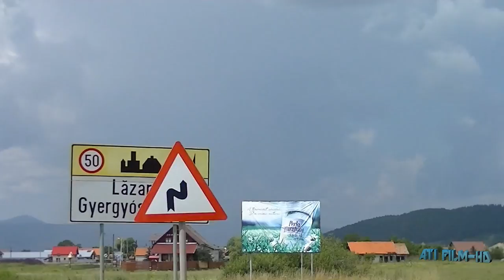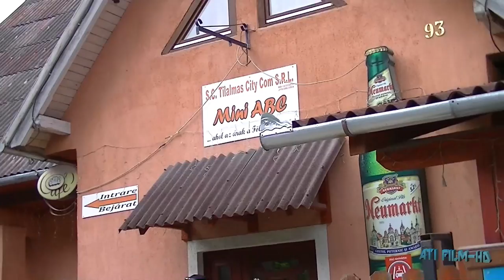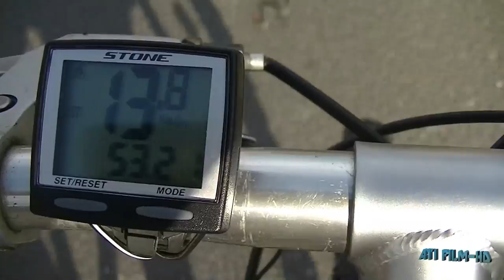Gyergyószentmiklós - Orotva - Ditró, bicikli körtúra (ATI FILM)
Túra útvonal: Gyergyószentmiklós - Szárhegy - Ditró - Salamás - Orotva - Tilalmas - Ditró - Gyergyószentmiklós (kb. 54 km.) Blog
Orotva falu  Ditróhoz tartozó szórványtelepülés Gyergyószentmiklóstól 26 km-re, Ditrótól 12 km-re északra.
Neve az aratás – orotás szóból származik
Határában a Tászok-patakban számos ritka fém, főleg tórium található...